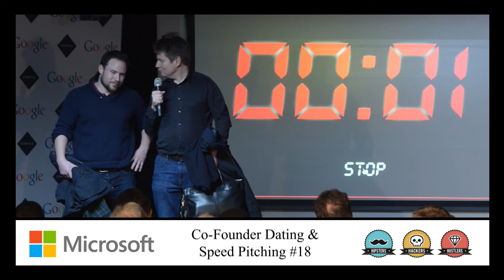Pitch 55 - Co-Founder Speed Dating & Pitching #18